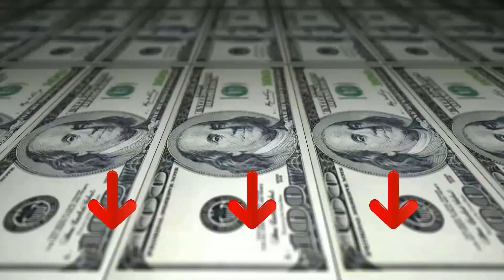Top 3 Armadio per Esterni ¦ 2023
Il vincitore della qualità è l' Terry C Wood Armadio.

Terry organizza il tuo spazio: azienda italiana riconosciuta per i suoi prodotti innovativi, dal design unico.
Caratteristiche: armadio a tre ante, con due vani separati: un vano tutto piani con 3 ripiani e un vano libero a sviluppo verticale.
Dispone di un vano a tuttopiani ottime per riporre oggetti a sviluppo orizzontale e di un vano libero per il riponimento di oggetti a sviluppo verticale.

La finitura legno dei panelli in plastica lo rendono molto gradevole sia per utilizzo interno casa sia per esterno in ambienti protetti quali balconi, terrazze, portici, patio, verande.

Armadio multifunzione grazie ai due vani.

Design moderno che si adatta anche all'arredo giardino.

Ripiani regolabili in altezza per adattarli ad ogni esigenza.

Le porte di aprono a 180° per facilitare il riponimento degli oggetti.

L'alternativa è il Keter Armadio Gilliver.

con armadio porta MultiSpace Gulliver Xl dal design elegante.
risolve i problemi per organizzare lo spazio; dotato di 8 ripiani regolabili con portata massima di 15 kg, piedini regolabili, fondo rinforzato, cerniera in metallo, possibilità di chiudere con lucchetto non incluso.
prima di iniziare l'assemblaggio leggere attentamente le istruzioni.
MATERIALE di alta qualità e durevole nel tempo.
terrazzo, lavanderia, cantina e garage; fissare l'armadio a muro, viti e tasselli non inclusi.
Il vincitore del premio è l' Terry C Rattan Armadio.

azienda italiana riconosciuta per i suoi prodotti innovativi, dal design unico.
Plastica effetto rattan: l'effetto Rattan dato alla superficie esterna delle ante, conferisce un design moderno, adattabile all'arredo giardino.
Apertura facile e comoda, chiusura sicura: le porte si aprono a 180°, predisposizione per lucchetto.
Prodotto Ecofriendly: questo prodotto è realizzato per il 97% con plastica riciclata.
I pezzi Wx9 non sono necessari per assemblare questi armadi.